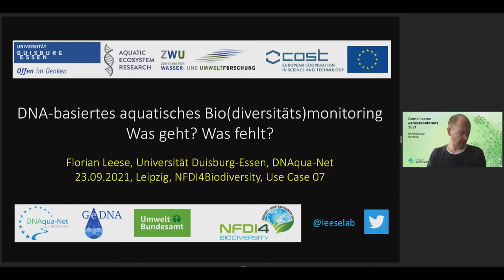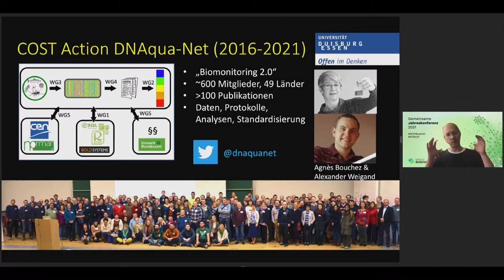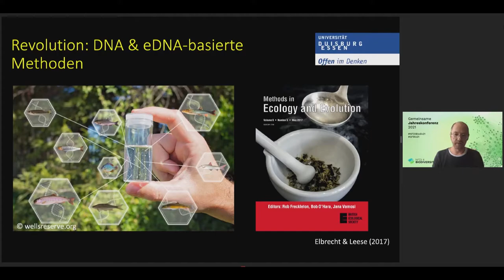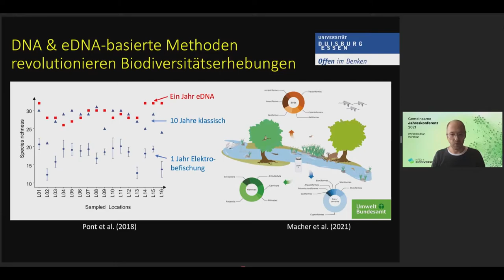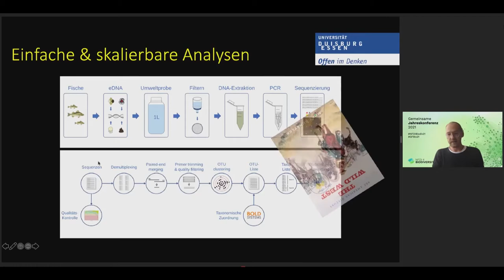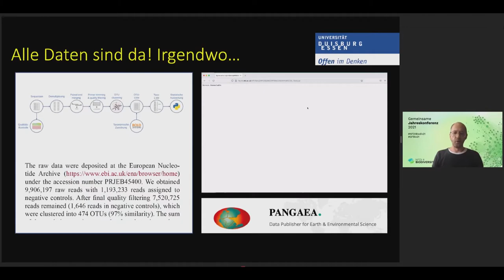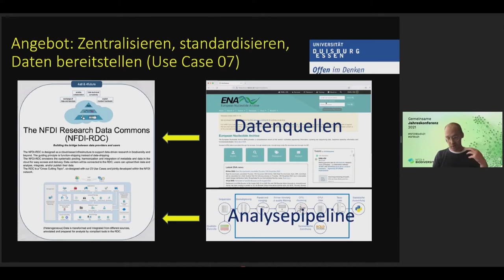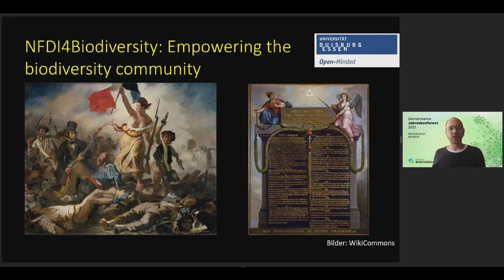NFDI4Biodiversity Jahreskonferenz 2021 – Florian Leese, DNAquaNet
Florian Leese spricht über DNA-basiertes aquatisches Bio(diversitäts)monitoring wie es das Netzwerk DNAquaNet betreibt, das zudem Partner eines Use Cases in NFDI4Biodiversity ist.

Die NFDI4Biodiversity-Jahreskonferenz 2021 fand am 23. September in Leipzig statt und wurde coronabedingt als hybrides Event abgehalten. Ein Großteil der Besucher:innen hat deshalb digital an der Konferenz teilgenommen; über Zoom konnten Fragen gestellt und Anmerkungen eingebracht werden.

Nähere Informationen zum Vortragsthema:
Die Identifikation von Arten mit Hilfe sogenannter DNA-Barcodes bietet viele Vorteile. Große Projekte wie das German Barcode of Life-Projekt haben in den letzten zehn Jahren wichtige Grundlagen für die Nutzbarkeit der Barcodes, d.h. die taxonomische Zuordnung einer DNA-Sequenz zu einem Artnamen, geleistet. Mithilfe der sogenannten DNA-Metabarcoding-Technik sowie durch metagenomische Analysen kann mittlerweile auch die DNA ganzer Lebensgemeinschaften in kurzer Zeit isoliert, sequenziert und taxonomisch analysiert werden. Dafür muss nicht zwingend die Probe komplett homogenisiert werden. Mit Hilfe von Umwelt-DNA (eDNA), d.h. von Organismen in der Umwelt hinterlassenen DNA-Spuren, ist sogar lediglich mit einer Wasserprobe der Nachweis von Fischen, Amphibien, Insekten, Krebsen und weiteren aquatischen Lebewesen günstig und nicht-invasiv möglich. Hunderte Arbeiten belegen das Potenzial genetischer Erhebungen für Biodiversitätserhebungen. Vorteile sind die umfassenden Daten mit often vielen Hundert Arten, eine hohe taxonomische Auflösung, die Überprüfbarkeit der Ergebnisse unabhängig vom Analysten, die moderaten Kosten und der hohe Probendurchsatz. Wesentliche Herausforderungen sind neben präzisen quantiativen Daten fehlende Labor- und insbesondere Daten- und Datenanalysestandards. Während für Biodiversitätserhebungen und das aquatische Biomonitoring definierter biologischer Qualitätselemente (BQEs) oft klare Richtlinien, nationale und internationale Standards existieren, wird die Situation insbesondere bei der Datenanalyse oft als “Wilder Westen” beschrieben. Im Rahmen von NFDI4Biodiversity möchten wir die im Rahmen der EU COST Action DNAqua-Net und des vom Umweltbundesamt geförderten GeDNA-Projekts als sinnvoll identifizierten eDNA-Datenanalyseschritte von der Rohsequenz hin zu OTU-, ASV- und Taxalisten in eine transparente, modulare, cloudbasierte Analysepipeline übersetzen, so dass die Unmengen verfügbarer DNA-Metabarcoding-Daten einheitlich aufbereitet und über grafische Programmoberflächen nutzbar gemacht werden.